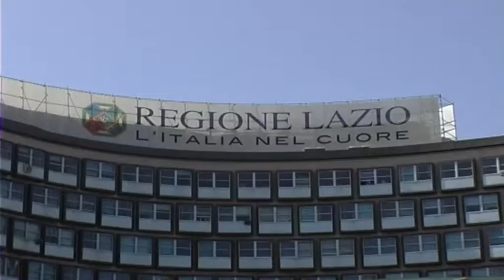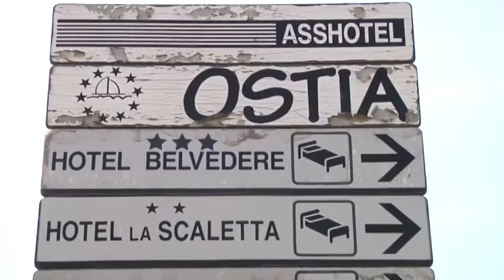L'emergenza sanitaria sta colpendo duramente l'economia di ristoranti e agriturismi - Canale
La Coldiretti si augura l'adozione di nuove misure che possano tagliare i costi del lavoro.